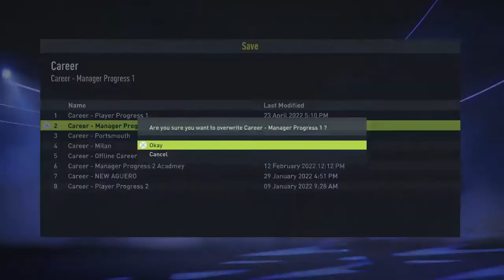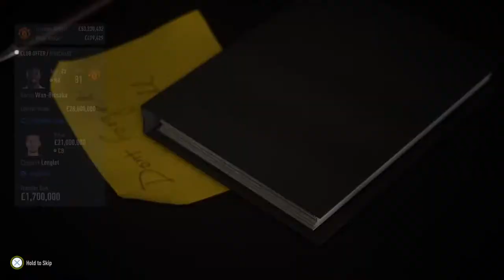The Erik Ten Hag Career mode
Come see Erik Ten Hag magic